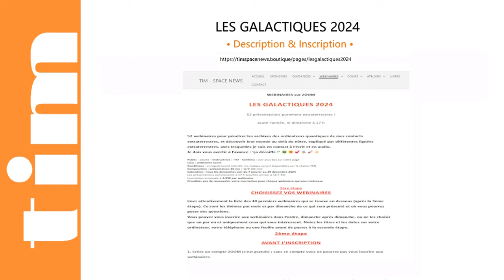TIM 2024-138 👽 SPACE NEWS 👽● GALACTIQUES n°3 ● L'ATLANTIDE & la LEMURIE © | Extrait